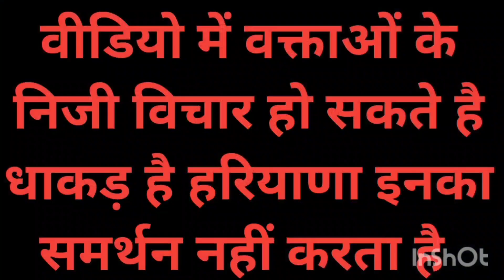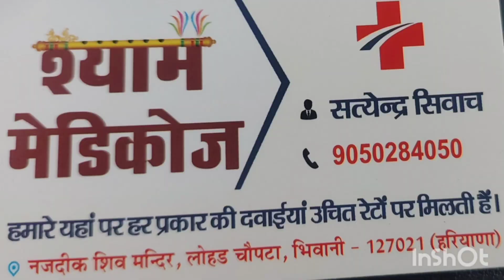किसको गधा कह गए नितिन गिड़करी घोड़ो को नहीं मिल रही है घास और गधे खा रहे है चवनपरास : गिडकरी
घोड़ो को नहीं मिल रही है घास और गधे खा रहे है चवनपरास : नितिन गिड़करी किसको गधा कहा गिड़करी ने पूरा वीडियो देखोगे तो पता चल जायेगा